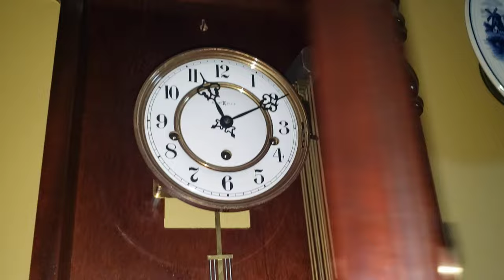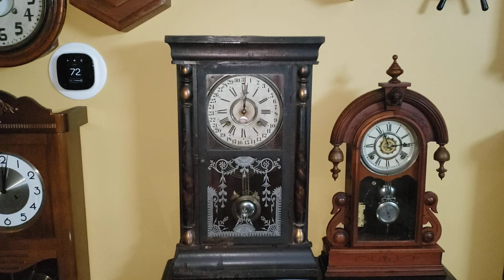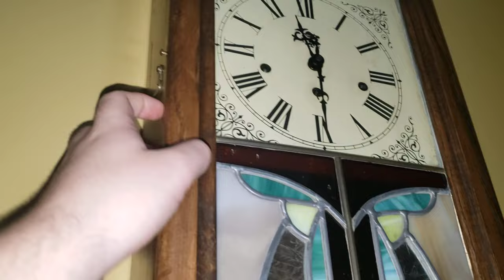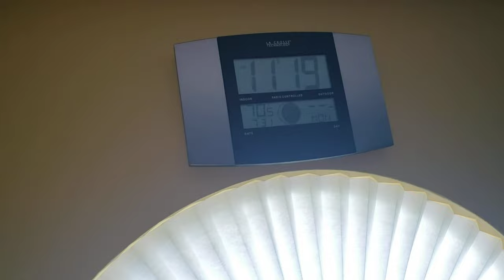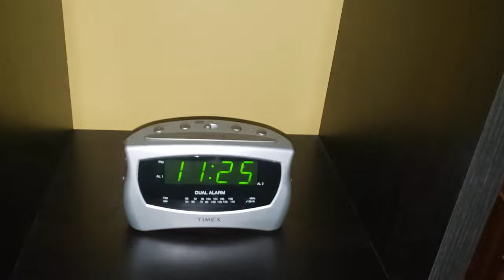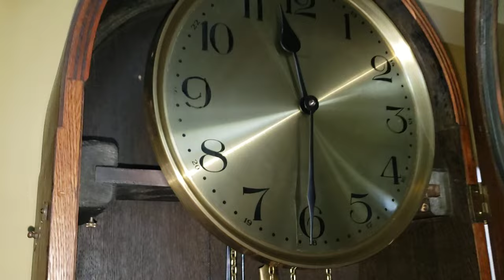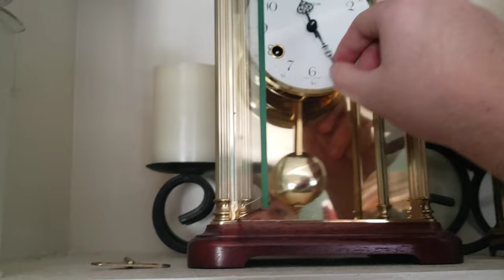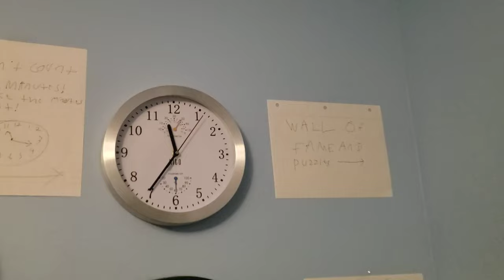My clock collection #45 (31st of July 2023)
Space is getting tight that I may have to sell the clocks I don't want anymore. I'll still keep the unusual and rare ones.

Also, happy belated 10 years to @ogClockTV.